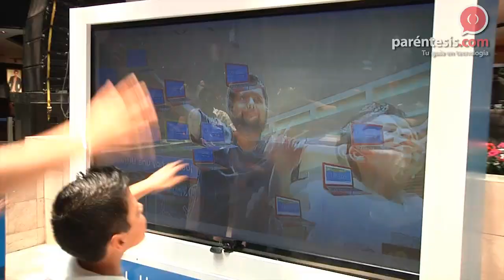Atrapa tu Ultrabook™ con Intel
Intel organizó un evento que además de divertido, fue interesante, pues mostraron al público las Ultrabook™ y sus características.